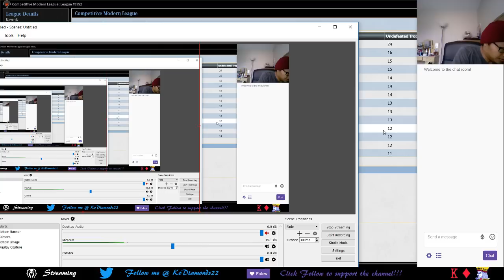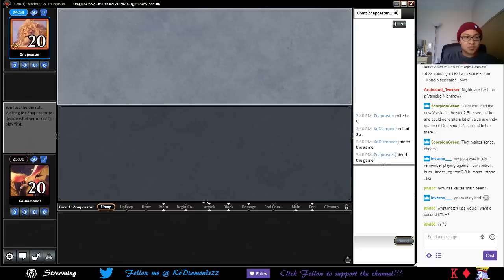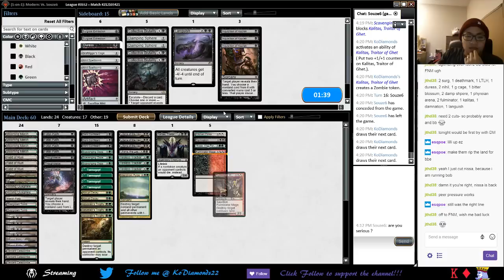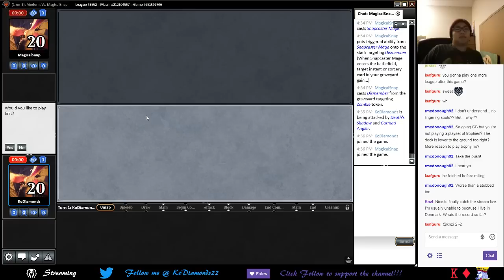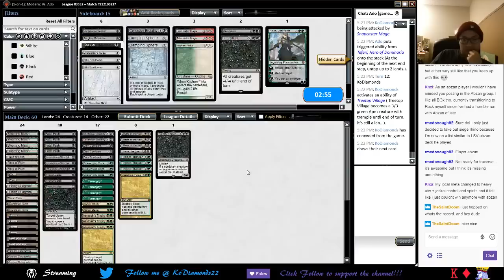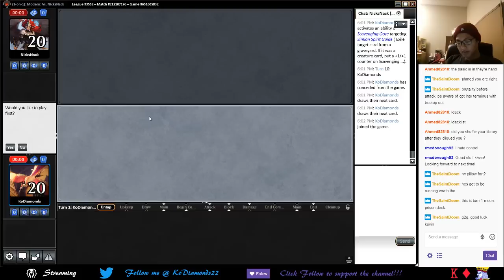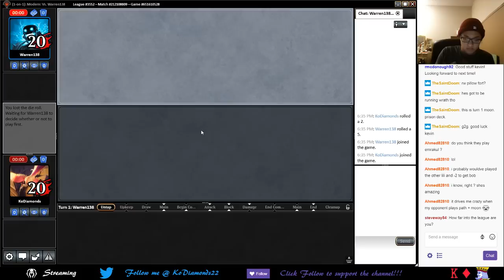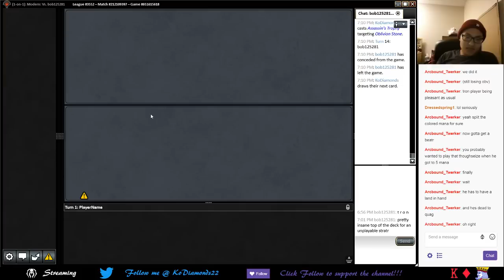Thanksgiving Modern Golgari Stream! 2 Leagues! (11/23/18)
For Thanksgiving, I streamed 2 leagues! The usual Golgari Midrange!